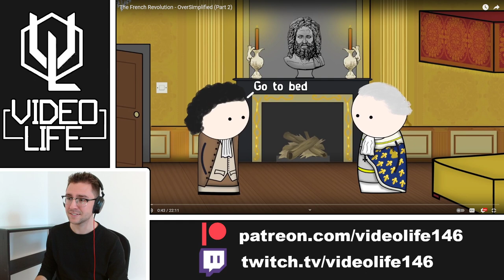History Fan Reacts to The French Revolution - Oversimplified (Part 2)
Well there you have, one of the most important European revolutions of all time. Some interesting questions I thought of; What if King Louis had been deported?, what if Napoleon was defeated in Italy?, and what did Protestants think of the Catholic Church being (practically) abolished?

0:00 Introduction
0:37 Reaction
30:25 Conclusion